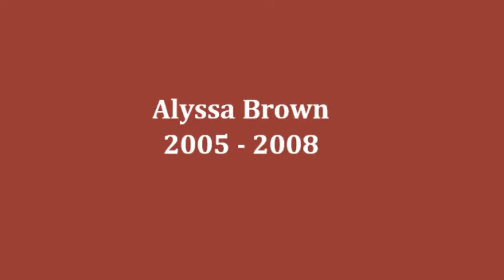The Rest of the World in the World of Gymnastics - Canada Part 8